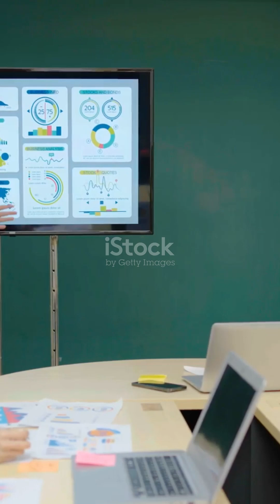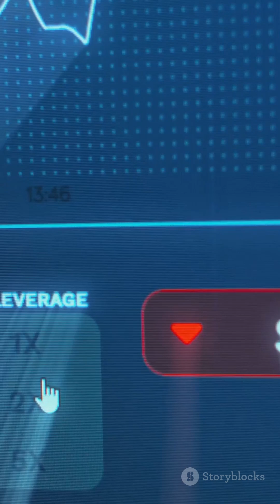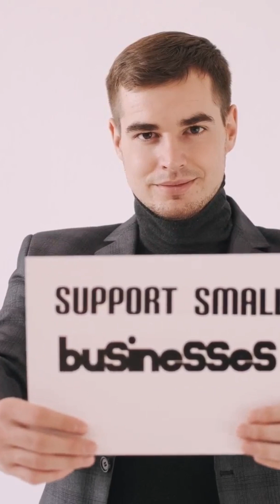Dumping:The hidden threats to Local Market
Dive into the intriguing world of economics with our latest video, "Dumping: The Hidden Threat to Local Markets"! 🌍💰 In just two minutes, we unpack the complex concept of dumping—selling goods below production costs to undermine competition. Discover how countries like China may sell steel at a loss in foreign markets to eliminate local rivals, leading to long-term consequences for local industries. 📉🚫

Learn how nations respond to this practice through tariffs and protectionist policies to safeguard their businesses. Get the essential insights you need to understand why dumping can seem beneficial for consumers but poses significant risks in the economic landscape.